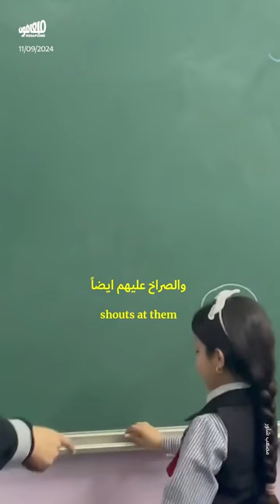الضفّة تعود إلى المدرسة: انتبه حاجز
مع انطلاق العام_الدراسي، كيف تبدو رحلة الطلّاب والطالبات إلى صفوفهم في يومٍ عادي، في مدينة الخليل في الضفة_الغربية؟